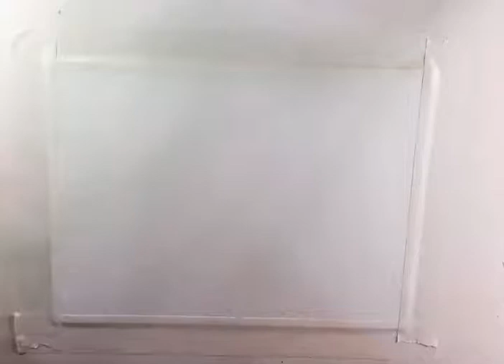Berry Court House - time lapse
Pen and watercolour wash on canson 300gsm paper.